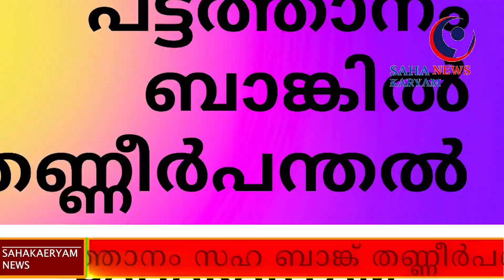SAHAKARYAM NEWS/23-02-2024#cooperative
സഹകരണ വാർത്തകൾ